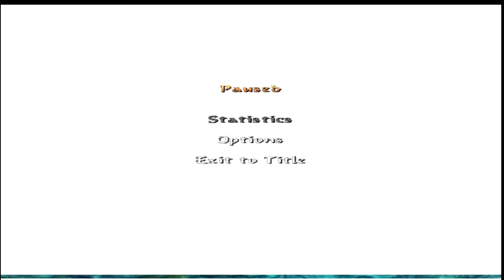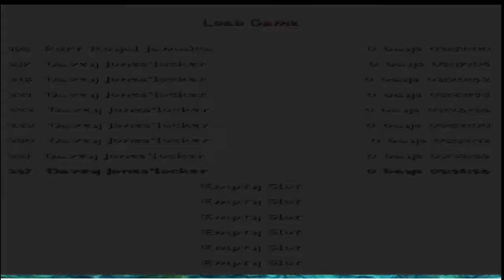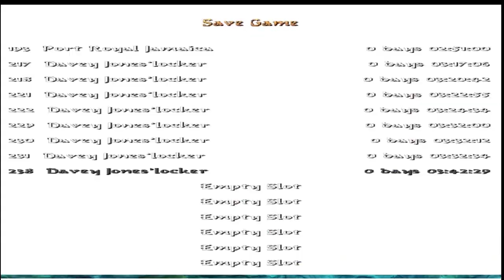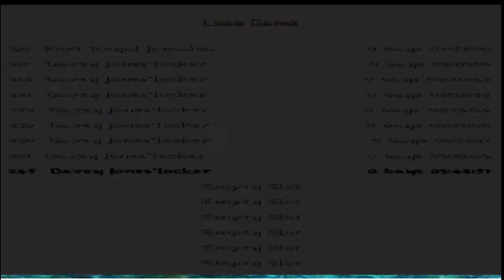TRLE FADING LIGHT LEVEL 7 DAVEY JONES LOCKER.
DUE TO LAG ISSUES I HAD TO REUPLOAD THIS

TRLE DESIGNED BY  COWBOY